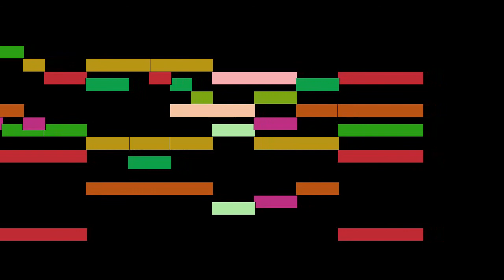Cristóbal de Morales - Circumdederunt me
Circumdederunt me, by Cristóbal de Morales, with animated score.